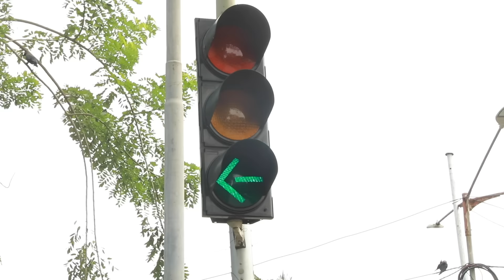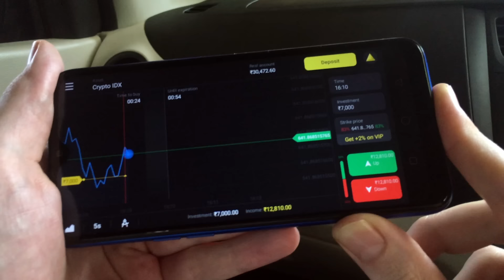Ambulance Se No Panga - Part 2 | 2 Foreigners In Bollywood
This is what happens when you block a running ambulance in busy Indian traffic!